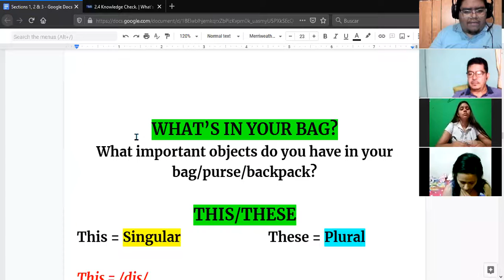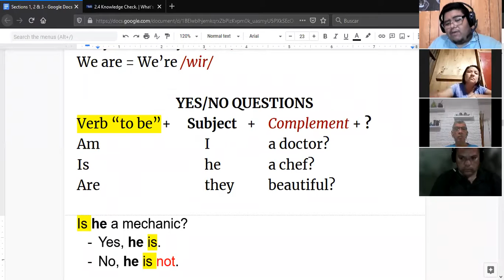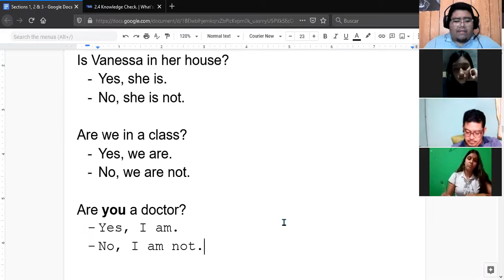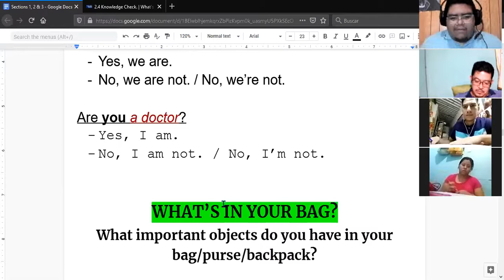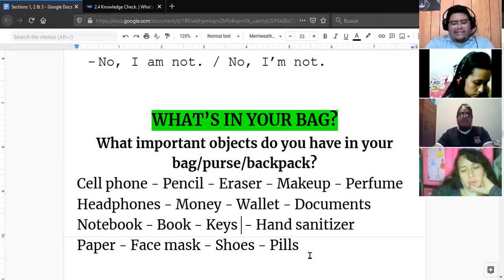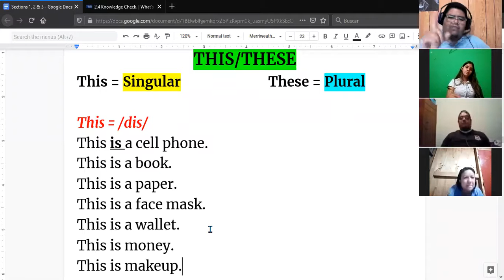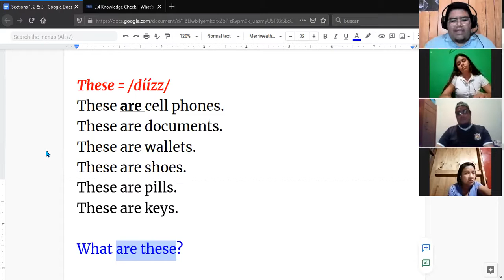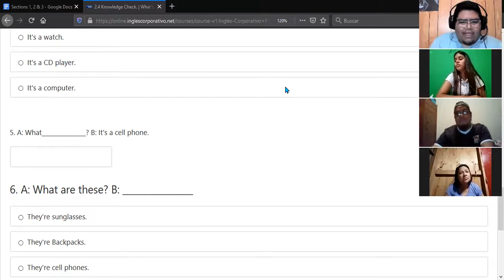Ingles Corporativo- This vs These (26/02/2021)